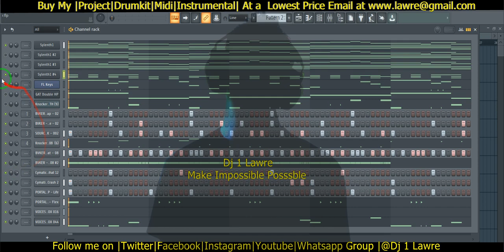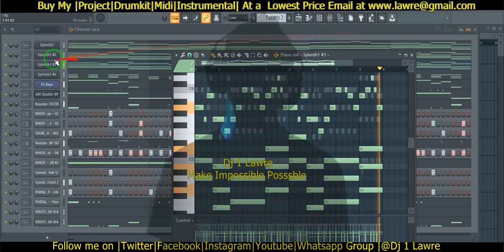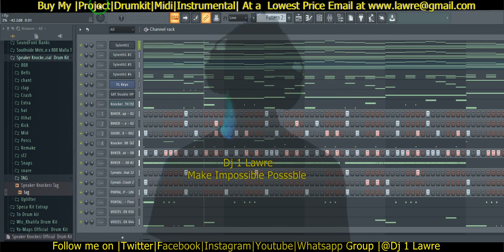Speake Knockerz Type instrumental Fl Studio 20 By dj 1 Lawre FLP